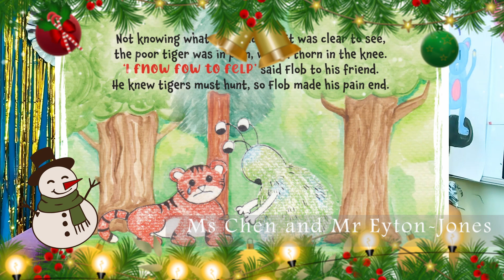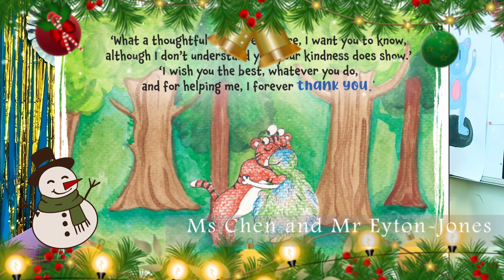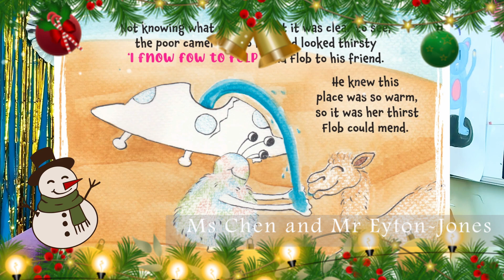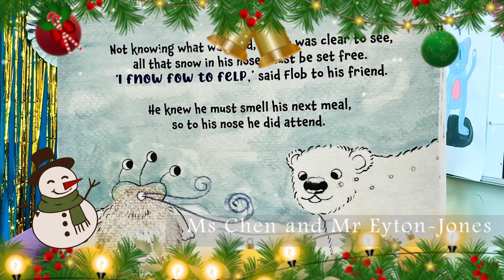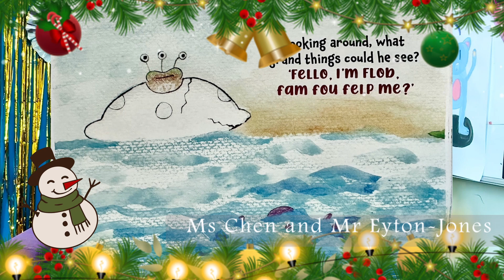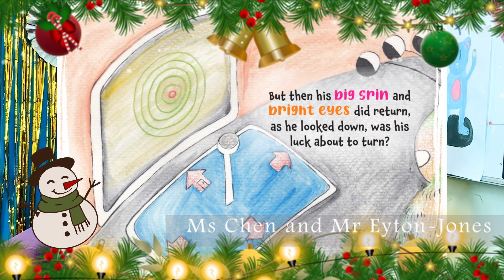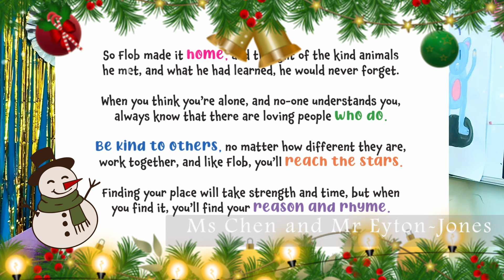Day 9: Join Mr Eyton-Jones & Ms Chen: Live Reading of 'Flob' | Epsom Advent Calendar 2023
Mr Eyton-Jones and Ms Chen have written and published a book together called 'Flob'.  Listen and watch them read it to us!